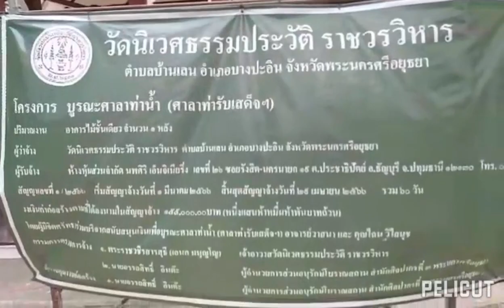วัดนิเวศธรรมะประวัติ/2ตอนจบ สถาปัตยกรรม